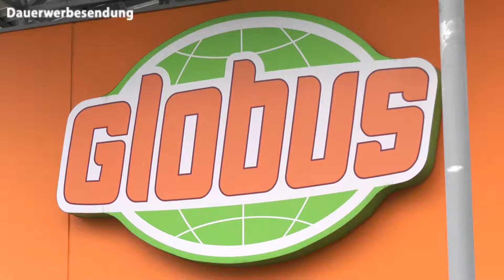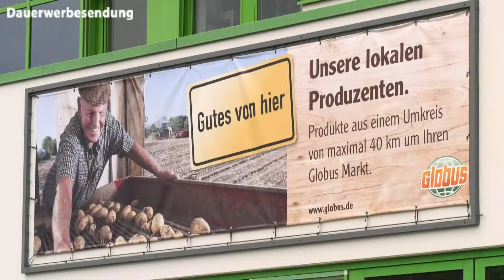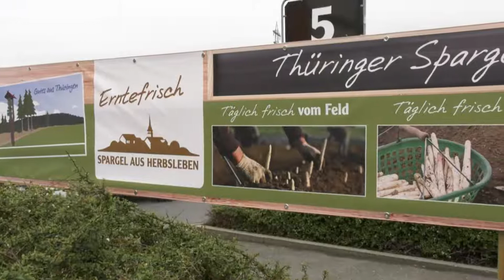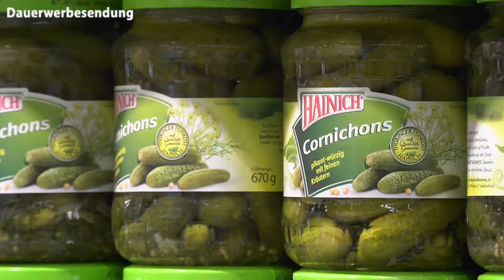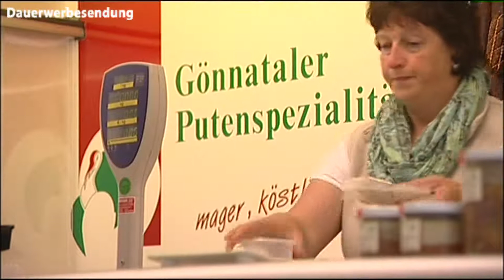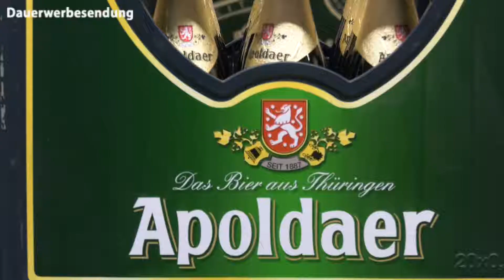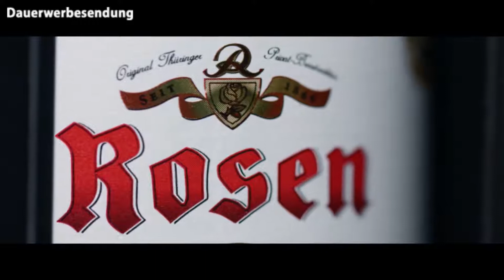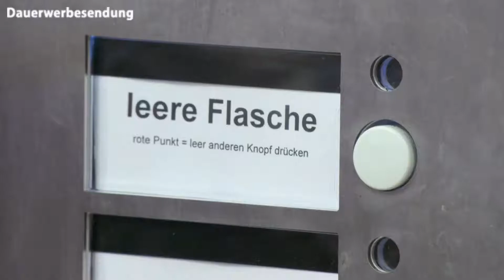INSIGHT Mai 2018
Globus